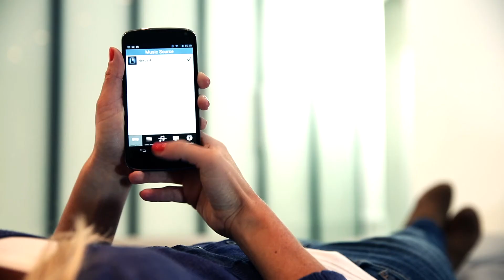Panasonic SC-NE3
Elegant och flexibelt högtalarsystem för trådlös uppspelning av din favoritmusik.